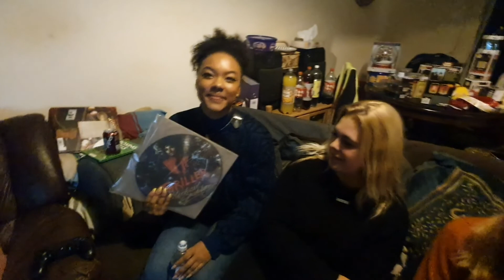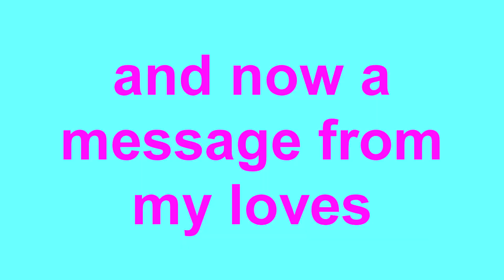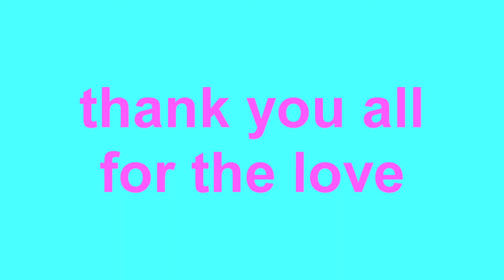My 21st bday vlog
squaaa pls follow connor on tiktok innit